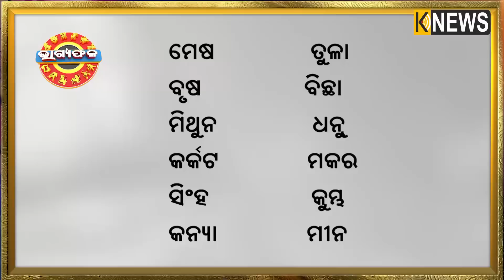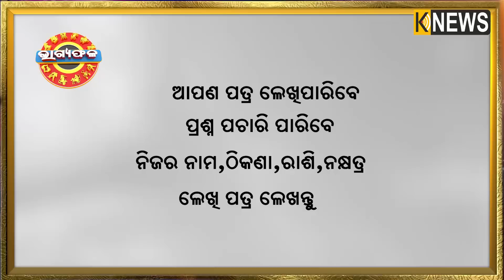ଦୈନିକ ରାଶିଫଳ || Bhagyafala || ସୋମବାର || ୧୫ ଅଗଷ୍ଟ ୨୦୨୨ || Knewsodisha || Knews Odisha